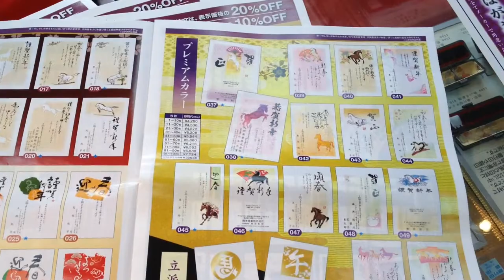鳥取市で2014年（平成26年）の年賀状印刷をするなら!!印ショップいろは堂へお任せください!!